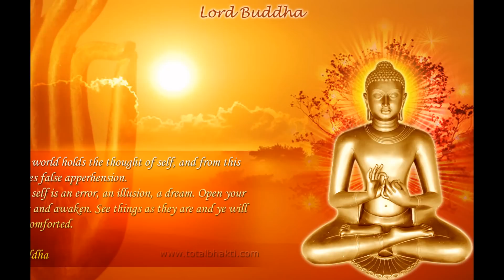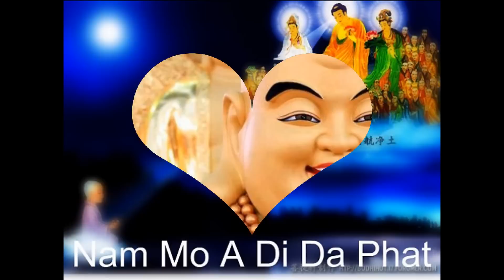Slideshow Pictures Buddha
Mời Quí Vị Cập Nhật Vào Danh Sách Phát Để Xem Thêm
Channel : Msphatphap